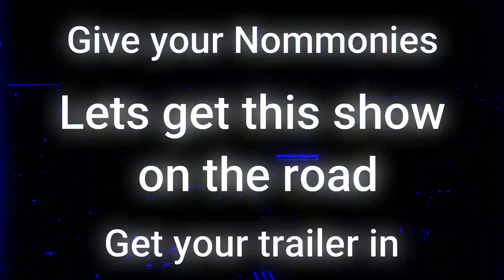Funkin' Awards [Concept Trailer - Not Real]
Trailer Music by @finnku
i was going to actually do this but I don't have that much skill, so here is this trailer I made.

Hey, the nicknames Spark, and SparkYT. On my channel, you might find gaming, music, or just random stuff I decided to upload here. I usually play Friday Night Funkin', but I play other games. You usually see the music and random though.

(Stolen from the wiki, dont read)
Friday Night Funkin' is a Newgrounds rhythm game made in HaxeFlixel and originally created for Ludum Dare 47. Programmed by ninjamuffin99 with a soundtrack produced by Kawai Sprite and artwork created by PhantomArcade and evilsk8r, the game can be played on Newgrounds or played/downloaded for free on itch.io.

The game's plot centers around a Boyfriend trying to hook up with Girlfriend, but her ex-rockstar father Daddy Dearest disapproves of him. It's up to the Boyfriend to rap battle his way through him and anyone else who stands in his way to finally get freaky! Think you got what it takes?

Friday Night Funkin' is an ongoing project that will continue to receive updates, bug fixes, and new content. A full version of the game is currently in development, having been successfully funded via a Kickstarter campaign. Check the changelog here for information on the latest updates. The game is also an open source to allow users to mod or look through its assets.